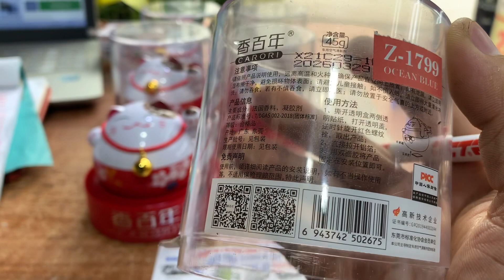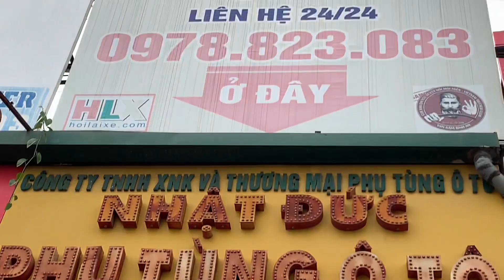Review tận cảnh mèo thần tài , tuyệt phẩm nước hoá phái mạnh trên xe oto